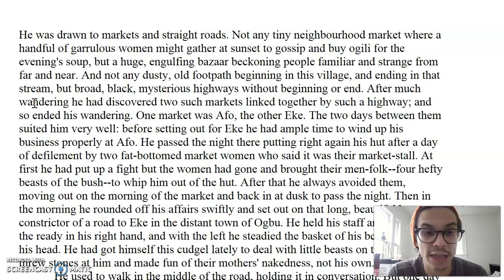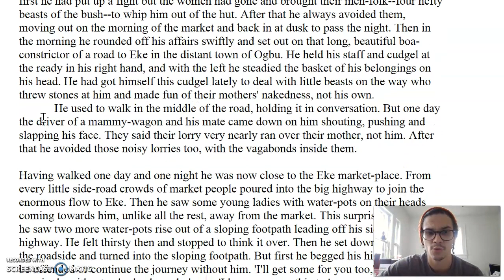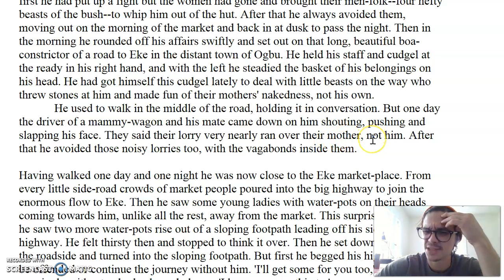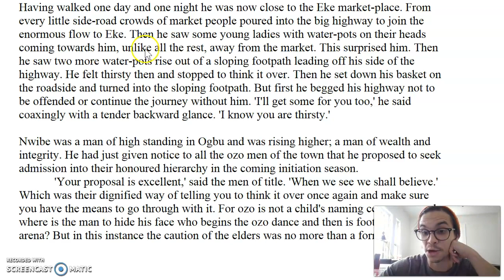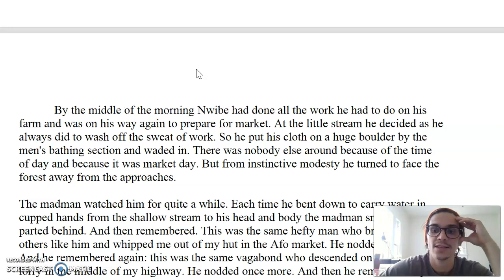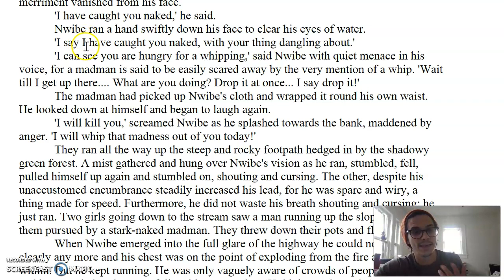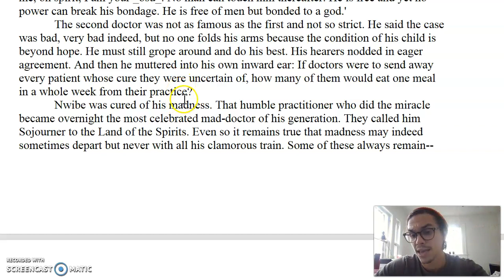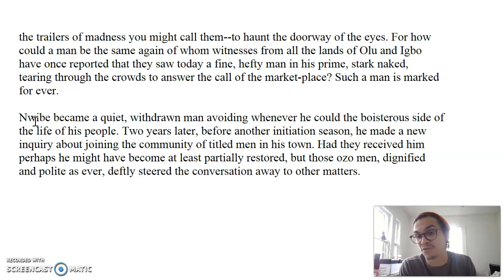Recording #6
"The Madman" and the Weight of Identity